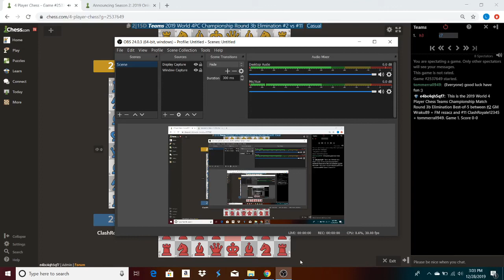2019 W4PCC ROUND 3B GM Tomasz Warakomski + FM Wojciech Reza vs ClashRoyale12345 + tommerrall949